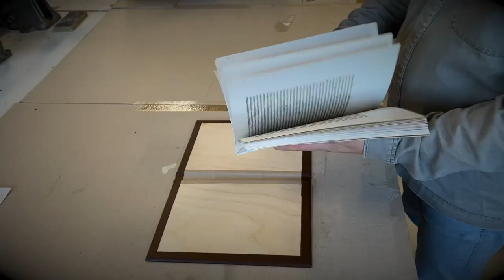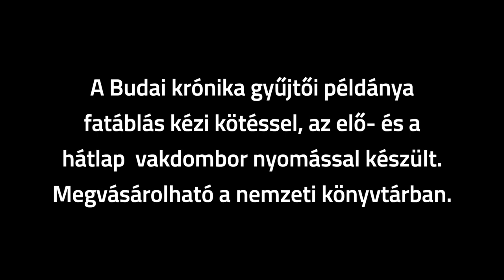A sorszámozott példány fatáblás kézi kötéssel, az elő- és a hátlap vakdombor nyomással készült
Már csak néhány példányunk maradt, rendelje meg még ma!

A világon mindössze 10 példányban fennmaradt Budai krónika csúcsminőségű facsimiléjét első kiadásának 550. évfordulója alkalmából 550 példányban jelentettük meg.

A sorszámozott gyűjtői példány fatáblás kézi kötéssel, az elő- és a hátlap – egy korabeli borítóról vett vésetminta felhasználásával – vakdombor nyomással készült. A facsimile a hozzá tartozó kísérőkötettel és egy üveg, a Grand Tokaj Zrt. által felajánlott hatputtonyos tokaji aszúval együtt névre szóló réztáblával ellátott és lakkozott, bársonnyal bélelt fadobozba kerül.

Műszaki paraméterek

Fakszimile:
Méret: 200 x 275 mm
Terjedelem: 136 oldal
Nyomtatás: 4 + 4 szín
Papír: Munken Pure White 115 g

Kövesse a kultúrát, ahol tetszik!